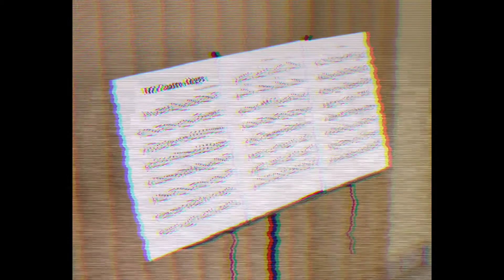Cuatro puertorriqueño - Suavecito - Diego Alejandro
Deja tu like para más videos como este.